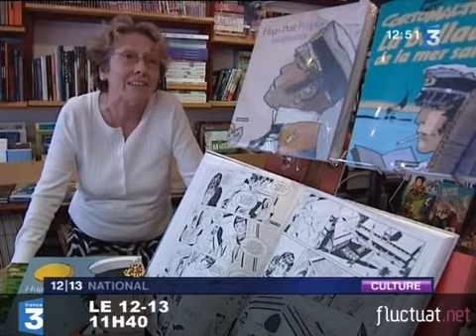Zapping du 23 juin 2009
Nicolas Sarkozy à Versailles, la burqa conduit au Paradis, des journalistes colombiens confondent  Lost  et le crash du vol AF 447.